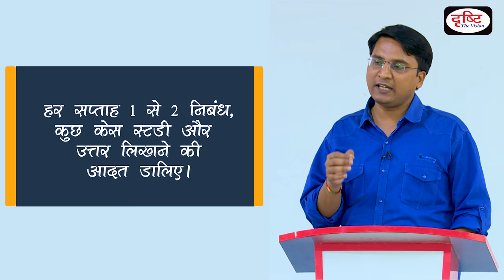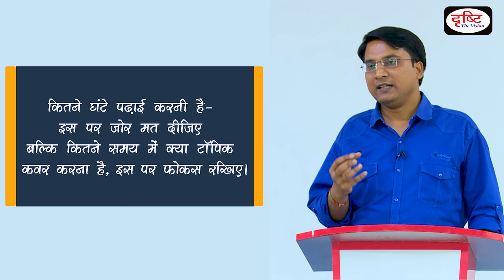UPSC CIVIL SERVICES TOPPER| NISHANT JAIN (IAS, RANK 13) | HOW TO PREPARE | दृष्टि सेमिनार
In the UPSC Civils services examination, Nishant Jain, a Hindi medium students secured the 13th rank which is an inspiration for students preparing for the IAS exam with Hindi medium. Nishant has proved that if you have the will and determination to become an IAS officer then language (English medium) is not a compulsory (anivarya) trick to secure a good rank. Many Hindi medium students of Drishti IAS have cleared the Civils and state services over the years. Please see some links below for Hindi material for exam preparation.

INTRODUCING THE IAS TOPPER

The video introduces Nishant Jain (after preliminary introduction by Shri Akhil Murti, History faculty at Drishti IAS and Dr. Vikas Divyakirti, Managing director of Drishti IAS which has guided hundreds of students for the Civils exam; Dr. Divyakirti teaches Hindi sahitya at Drishti, also Polity and Ethics along with interview guidance).

Dr. Vikas says that Nishant Jain was very lively student (who used to do shero-shayari too); he failed the Prelims at first attempt. Drishti IAS CEO Shri Shivesh Mishra, Dr. Vikas recalls, used to say that because Nishant Jain is good at writing, nobody would stop him from clearing the exam once he is through the prelims. He cleared IAS (Prelims) exam in the next attempt. He got 313 in Hindi literature and got 160 marks in essay paper (nibandh). Nishant’s book -Mujhe banna hai UPSC topper (I want to become the UPSC topper) is also released in the video. UPSC 2014 Rank 13 also worked for Drishti Current Affairs Today, the Hindi magazine for UPSC and state services aspirants.

HINDI MEDIUM AT UPSC EXAM-IAS TOPPER’S SEMINAR

Dr. Divyakirit recalls in the video that it is unfortunate that Hindi medium students have almost got the top rank (1 or 2) or came close to getting it but missed it. Nishant Jain too could have got the first few ranks, he says if he had got slightly better marks at the interview by the UPSC board evaluating the candidates. Another Hindi medium student around 15 years ago was close to first/top rank (Krishna Kant Pathak, same cadre IAS Rajasthan, he got rank 15; his nibandh score was 65 out of 200 while his previous essay score was 165 out of 200). Similarly Kiran Kaushal (Drishti student) interview score was 215 and she too could have scored the top rank at the Civil services exam if she had received better interview marks at the hands of UPSC board members.

UPSC (IAS) TOPPER SAYS IN INTERVIEW…

Nishant clearly says that the talk will be more about interaction (and students are free to ask questions to extract information from him) and says that the book he has written has 18 chapters (including success stories of Hindi medium students). Why are we preparing for the Civil services exam?, he asks openly. Gareeb logo ke liye kaam karunga, says one person. Another person (a girl) wants to be an example for girls education. Yet another says he wants to work for those on the margins. So most people want to be an IAS officer as they want to help people (SCs, STs, downtrodden and so on). Nishant says that IAS is just one of the ways to do that; IAS is not the sole way to do it.

KNOW MORE ABOUT THE UPSC IAS EXAM PREPARATION

See the video to understand deeply how to study and prepare for Prelims, Mains and Personality test at the UPSC Civil services and state services examination. Begin with understanding the UPSC pre and mains syllabus (manthan karein), see past year question papers and if you are in a coaching (such as in Drishti) then also you should keep your eyes and ears open (aankh-kaan khule rakhein; keep updated on current affairs with Drishti IAS website). How to study, how to write answers, how to tackle the interview, what to do for current affairs preparation, how to do time management for civils preparation and so on- Hindi medium topper at IAS exam Nishant Jain answers all your questions. Prepare for civils exam(s) with confidence after watching the video